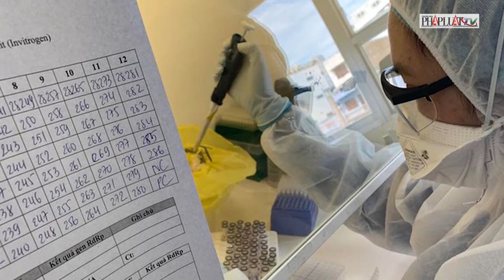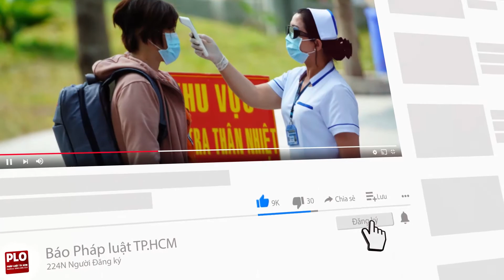Kiên Giang có 2 đơn vị mua kit test của Việt Á với giá trị hơn 58 tỉ đồng - PLO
(PLO)- Hai đơn vị đã mua kit test của Công ty Việt Á là Sở Y tế và Trung tâm kiểm soát bệnh tật (CDC) tỉnh Kiên Giang.